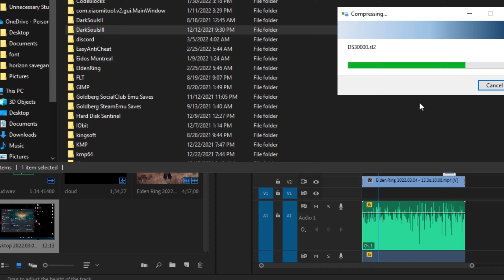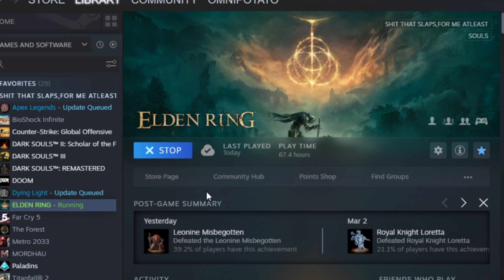Elden Ring : This Was Necessary from Day 1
In this video,I talk about the much needed cloud save feature in elden ring.